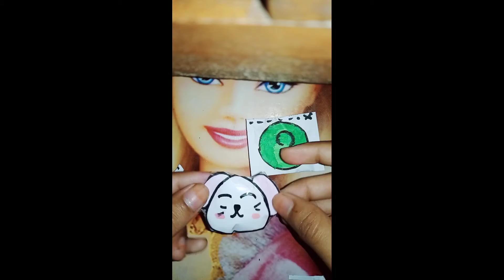Recreation of tonni art and craft squishy blind bag